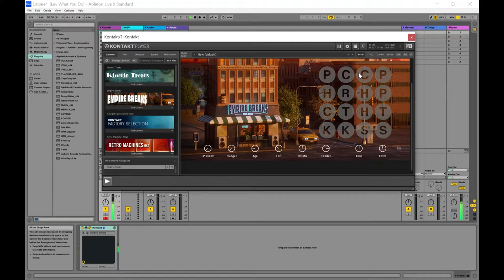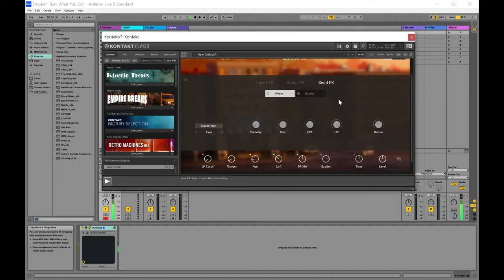Empire Breaks - Kontakt Drum Library by Native Instruments